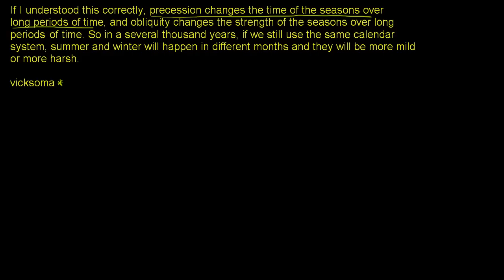Precession causing perihelion to happen later | Cosmology & Astronomy | Khan Academy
Courses on Khan Academy are always 100% free. Start practicing—and saving your progress—now

Clarifying the effect of axial precession on the calendar and the date of perihelion and aphelion. Created by Sal Khan.

Cosmology & Astronomy on Khan Academy: The Earth is huge, but it is tiny compared to the Sun (which is super huge). But the Sun is tiny compared to the solar system which is tiny compared to the distance to the next star. Oh, did we mention that there are over 100 billion stars in our galaxy (which is about 100,000 light years in diameter) which is one of hundreds of billions of galaxies in just the observable universe (which might be infinite for all we know). Don't feel small. We find it liberating. Your everyday human stresses are nothing compared to this enormity that we are a part of. Enjoy the fact that we get to be part of this vastness!